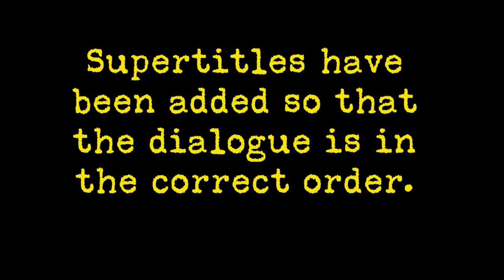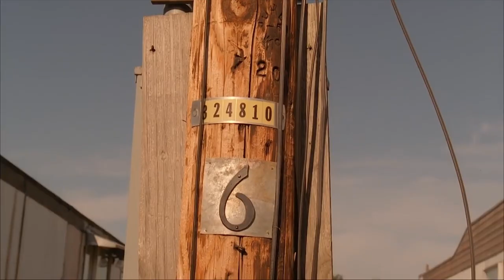Twin Peaks in Reverse: The Missing Pieces Room Above The Convenience Store Video Clip HD 1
A scene from Twin Peaks: The Missing Pieces in reverse to show how time and language is different to the Beings of the Lodges.